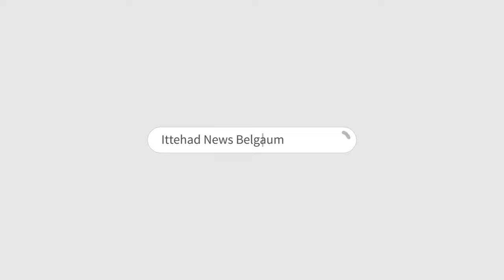ITTEHAD NEWS | BELGAUM |-AKHIR ADHIVESHAN SE BELGAUM KE MUSALMANO KO KYA HAASIL HUA..? (15-12-2023)